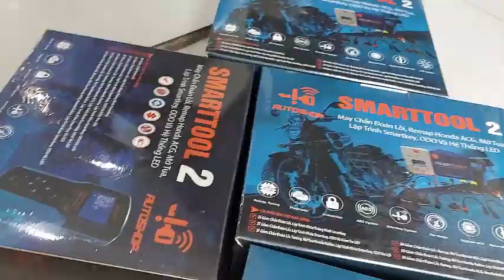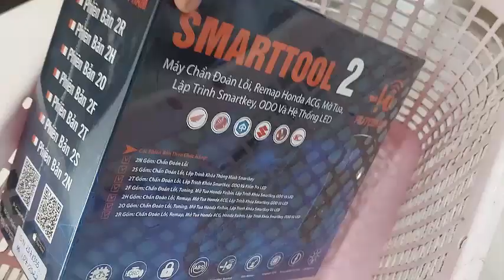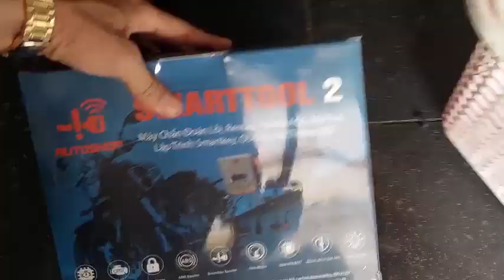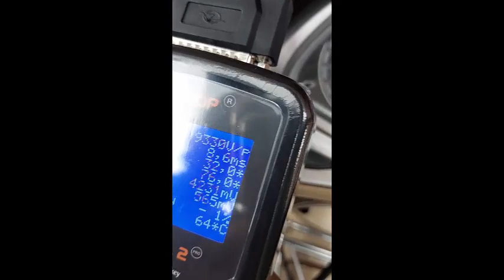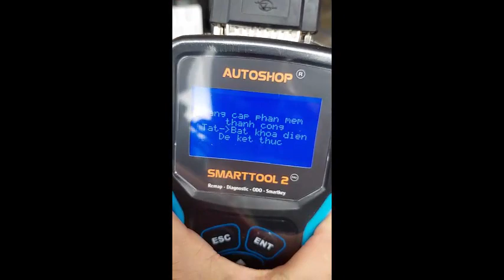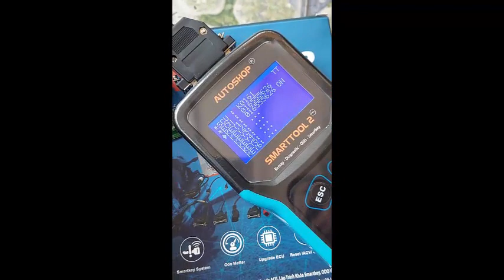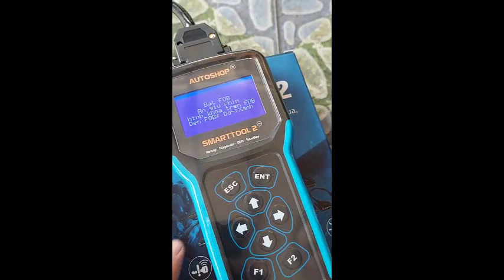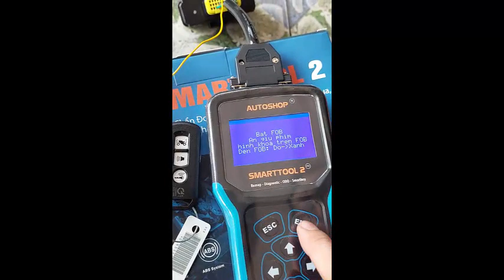TOÀN AN ĐỒNG - HƯỚNG DẪN SỬ DỤNG MÁY ĐỌC LỖI TẠI NHÀ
TOÀN AN ĐỒNG - Kênh YOUTUBE công nghệ kỹ thuật xe máy VIỆT NAM
trong video là quá trình TOÀN AN ĐỒNG đi giao máy đọc lôic SMARTOOL2 trực tiếp tại nhà cho khách hàng, a HIỀN chủ củă hàng sủă chữa xe máy lâu năm.
1 máy smt2 bản S phổ thông giá 9tr800
chức năng :
đọc xoá lỗi tất cả các hãng xe
remap mở tua các xe hon đa 2015 trở xuống
lập trình khoá SMARTKEY
lập trình khoá từ piaggio...
đt 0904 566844 HẢI PHÒNG , ship hàng COD Toàn Quốc